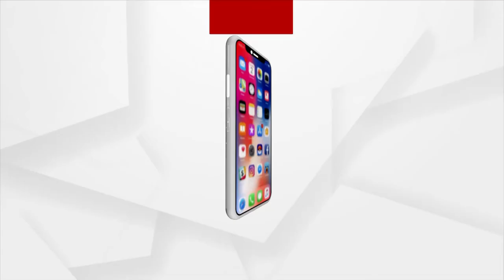ପୁରୁଷ ହକି ଖେଳାଳିଙ୍କୁ ସୁଭେଚ୍ଛା ଜଣାଇଲେ ପୂର୍ବତନ ଭାରତୀୟ ହକି ଦଳର ଅଧିନାୟକ ଦିଲୀପ ତିର୍କୀ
ଅଲମ୍ପିକ୍ସରେ ଭାରତୀୟ ହକି ଦଳ ବ୍ରୋଞ୍ଚ ପାଇବା ପରେ ସୁଭେଚ୍ଛା ଜଣାଇଲେ ପୂର୍ବତନ ଭାରତୀୟ ହକି ଦଳର ଅଧିନାୟକ ଦିଲୀପ ତିର୍କୀ । ଏନେଇ ଆମ ପ୍ରତିନିଧିଙ୍କ ସ୍ୱତନ୍ତ୍ର ଆଲୋଚନା ।